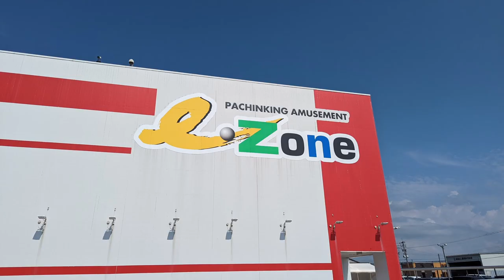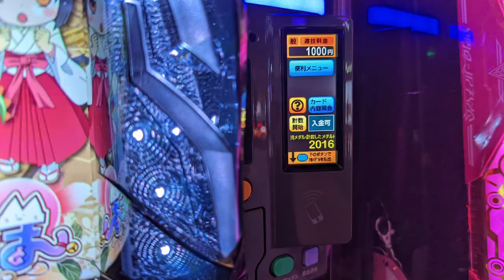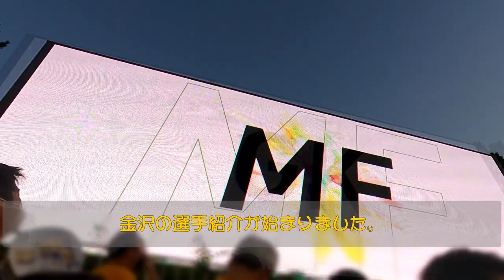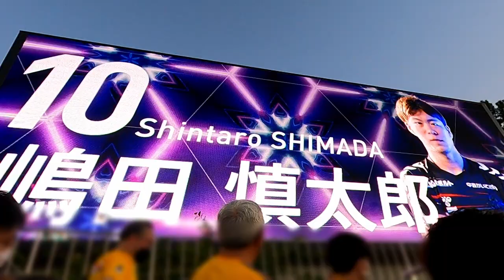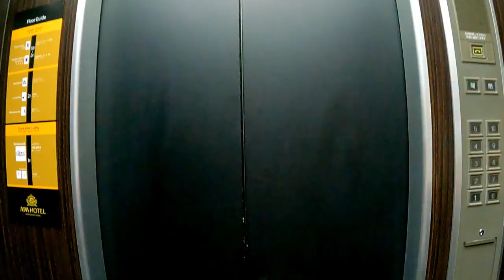アウェイ金沢戦に行ってきた！2022年8月6日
この動画は、スタジアムまでの道のりや遠征先のスタジアム周りの当日の様子、さらには観光や遠征先で食べたものなどをだらだらとお伝えする動画です。
‹お詫び›
43秒、59秒の字幕に「常磐道」とありますが「磐越道」が正解です。
「常磐道」乗りすぎで間違っちゃいました(^_^;

‹遠征したゲーム›
2022明治安田生命J2 第30節 ツエーゲン金沢
2022年08月06日 (土)　19:03 キックオフ　石川県西部緑地公園陸上競技場

金沢へ遠征に行ってきました。Ｊリーグでは初の金沢遠征。
声出し応援運営検証試合だったので、声出し応援が出来ました。
ドライブ時間は約7時間。
石川県にある千里浜なぎさドライブウェイという車で走れる砂浜にも行ってきましたので動画で紹介をしています。
※今回はドライブ時間が長く、さらに久しぶりの声出し応援解禁なので特に応援映像の時間が長くなっています。

スコア　仙台4－1金沢

得点者
9分　中山　仁斗
18分　富樫　敬真
48分　氣田　亮真
66分　中山　仁斗

参考資料
千里浜なぎさドライブウェイ

00:00 スタート 行きドライブ映像
02:47 千里浜なぎさドライブウェイ
04:58 旅打ち
06:01 スタジアムへ
06:54 スタジアムグルメ（屋台）の様子
07:50 魂こがして
09:14 TWISTED
09:56 金沢選手紹介　藤村慶太選手
10:44 カントリーロード
13:16 選手コール
14:52 シャンゼリゼ
15:34 中山仁斗選手応援歌
15:57 カモン
16:51 試合終了
17:16 選手とシャンゼリゼ
18:01 送り出し 魂こがして
18:51 ＡＵＲＡ
20:51 翌朝
21:19 帰りドライブ映像
22:19 エンディング